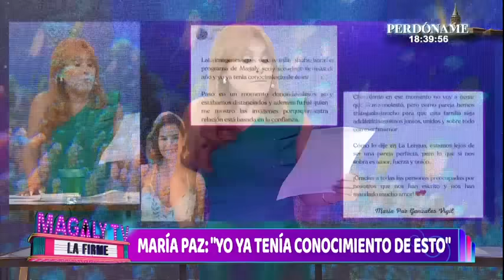María Paz Gonzáles-Vigil tras imágenes de Jesús Alzamora: "Yo ya tenía conocimiento"